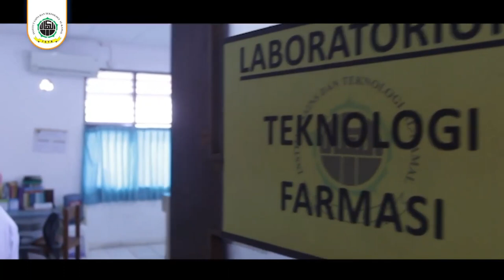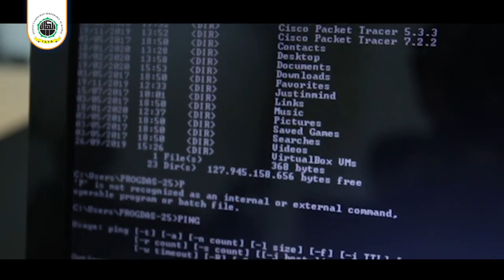WOW!!Institut Sains dan Teknologi Al-Kamal Ada Program Full Beasiswa